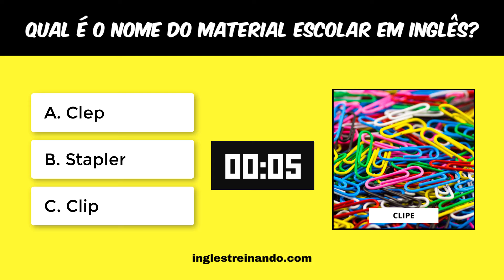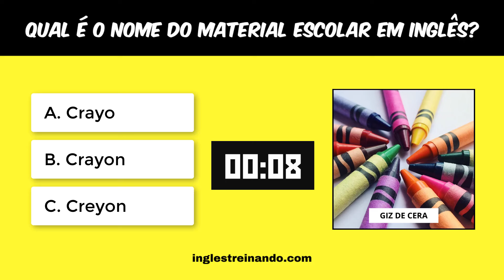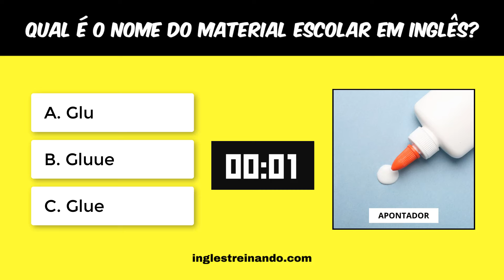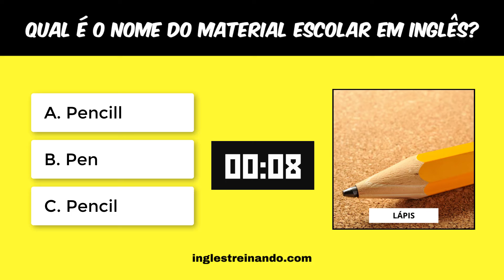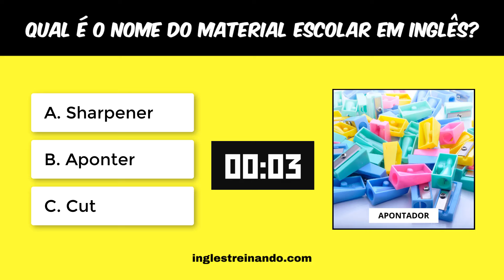Quiz Material Escolar em Inglês: Teste Seus Conhecimentos!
Bem-vindo ao nosso divertido e educativo vídeo sobre material escolar em inglês! Neste vídeo, você terá a oportunidade de testar seus conhecimentos através de um quiz interativo que vai ajudar a memorizar os nomes dos materiais escolares em inglês de forma prática e divertida.

✅ Quer Aprender Inglês de Verdade? Conheça o curso Inglês Extremo - Curso Completo do Zero à Fluência

Prepare-se para desafiar sua memória e aprender novas palavras enquanto se diverte! Nosso quiz inclui uma variedade de itens comuns encontrados em qualquer sala de aula, como:
► Caneta (Pen)
► Lápis (Pencil)
► Borracha (Eraser)
► Caderno (Notebook)
► Régua (Ruler)
► Tesoura (Scissors)
► Mochila (Backpack)

Cada pergunta do quiz apresenta uma imagem e você terá que identificar o nome do material escolar em inglês.
Este vídeo é ideal para estudantes de inglês de todas as idades, professores que procuram recursos educativos e qualquer pessoa interessada em expandir seu vocabulário em inglês.